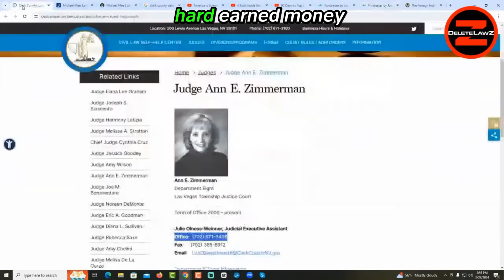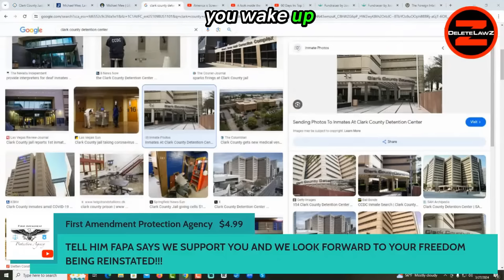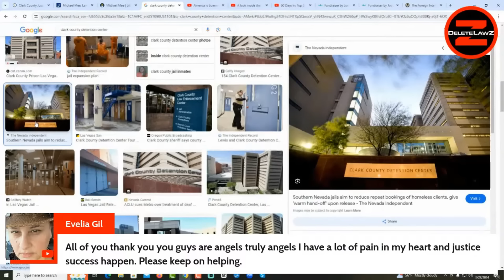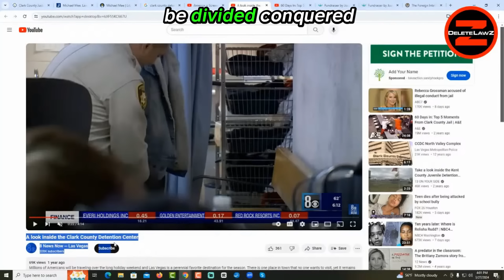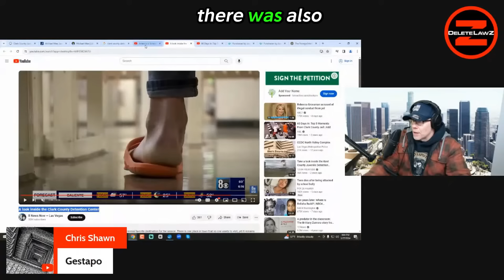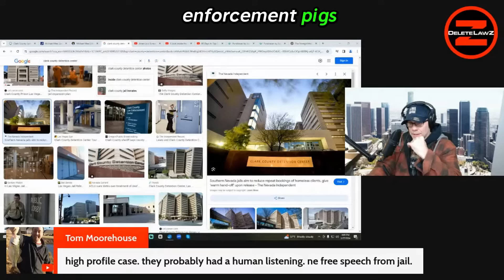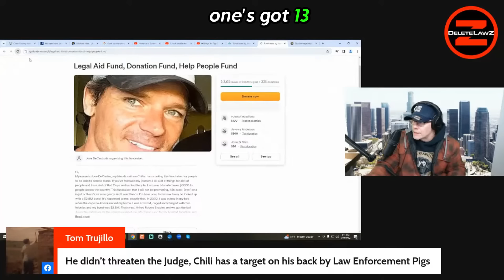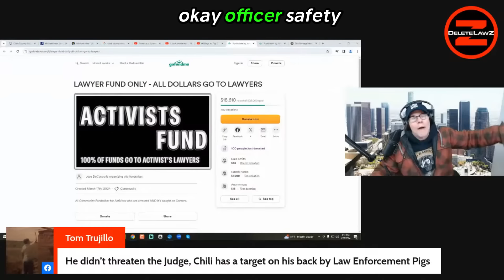Jail TERMINATES Call from Delete Lawz During Livestream